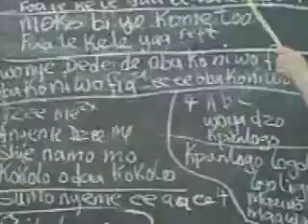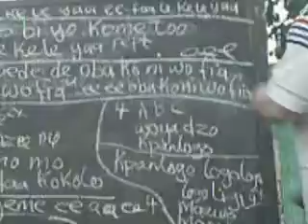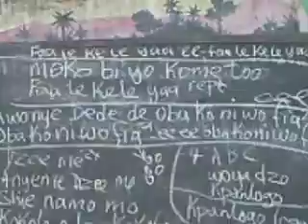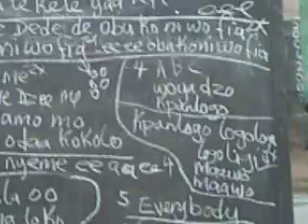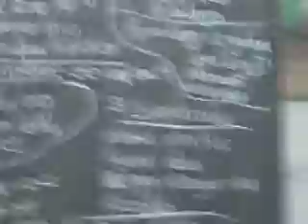song kpatsa 2